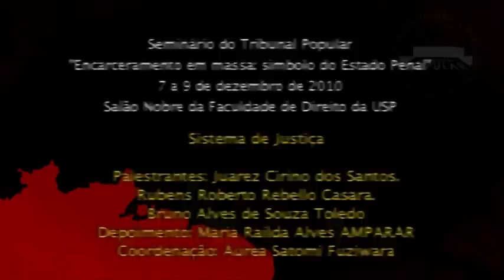Juarez Cirino dos Santos - Tribunal Popular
Palestra: Sistema de Justiça

Palestrante: Juarez Cirino dos Santos
Doutor em Direito pela Faculdade Nacional de Direito da UFRJ. Pós-doutor em Política Criminal, Presidente do instituto de Criminologia e Política Criminal e Advogado criminal e Professor titular da Universidade Federal do Paraná (UFPR)

Participaram do Evento: Carmen Silva Moraes de Barros, Vera Malaguti Batista, Deivison Nkosi, Nilo Batista, Marisa Feffermann, Juares Cirino dos Santos, Rubens Roberto Rebello Casara, Bruno Alves de Souza Toledo, Maria Railda Alves, Aurea Satomi Fuziwara, Andréa Almeida Torres, Heidi Ann Cerneka, Gerdinaldo Quichaba Costa, Meire, Fernando Ponçano Alves Silva, Adriana Eiko Matsumoto, Alessandra Teixeira, Haroldo Caetano da Silva, José Ricardo Portella, Vitor Alencar, Jalusa Arruda, Angela Assis, Givanildo M. da Silva